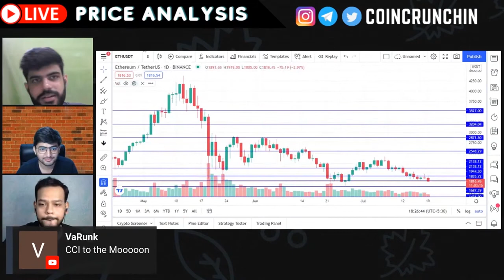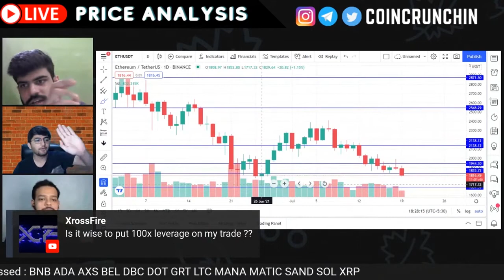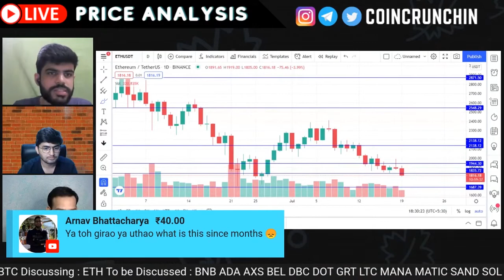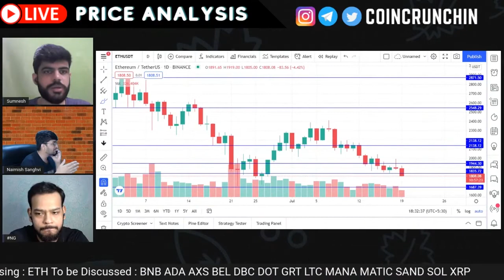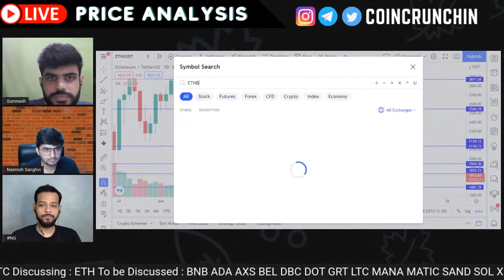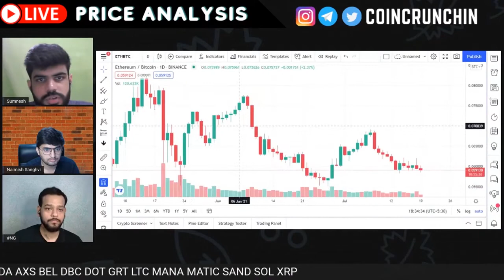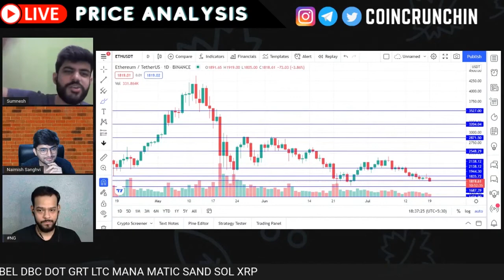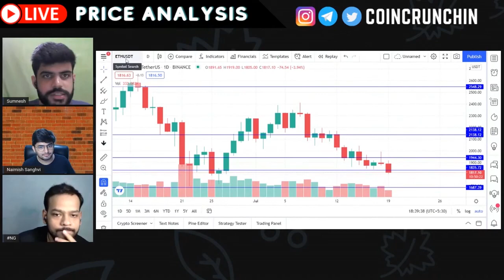Price Analysis of Ethereum (ETH) || JULY 19, 2021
This is a short clip of Ethereum (ETH) Price Analysis from the original Live stream